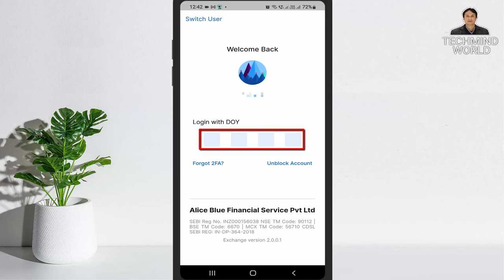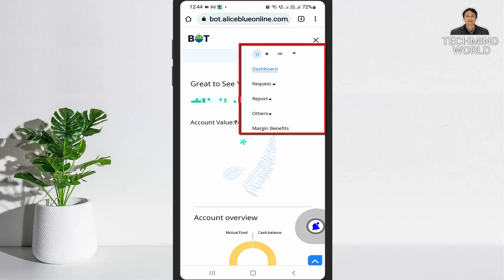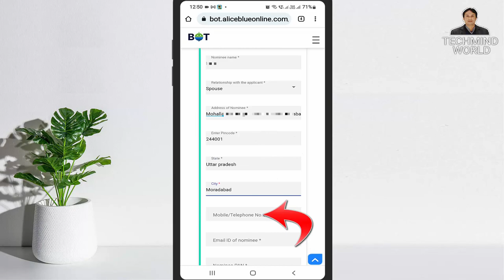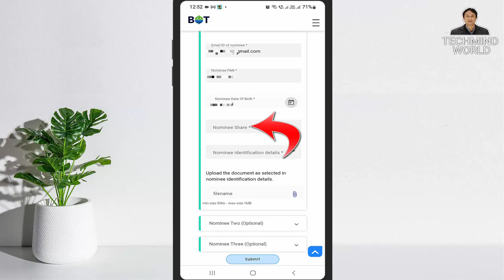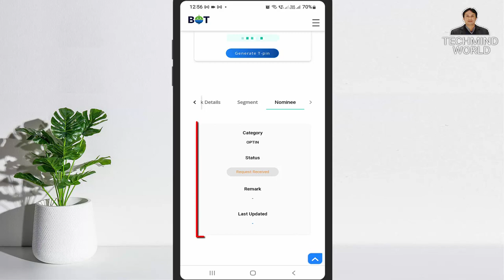Alice Blue me Nominee kaise Add kare | How to Update Nominee in Alice Blue Demat Acoount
Namaskar Dosto,
is video me maine aapko bataya hai ki Alice Blue me nominee kaise add karte hain. mujhe ummeed hai ki aapko ye video pasand aayegi. Jai hind vande mataram.